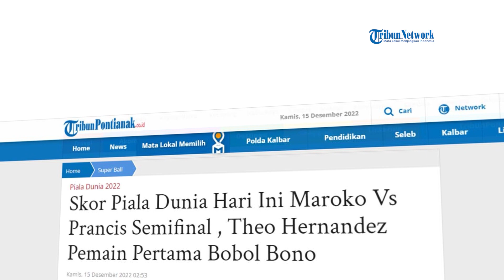Theo Hernandez Nodai Rekor Gawang tak Tertembus Yassine Bounou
SERAMBINEWS.COM - Theo Hernandez, Wing Back Timnas Prancis ini menjadi Pemain pertama yang berhasil membobol gawang Timnas Maroko yang dikawal Yassine Bounou alias Bono.

Gol cepat tersebut menjadi penentu skor awal semifinal World Cup Qatar antara Maroko vs Prancis berubah jadi 0-1.

Permainan cepat yang diperagakan Timnas Prancis berhasil menembus pertahanan rapat Timnas Maroko yang dikomandoi Romain Saiss.

Serangan cepat di menit awal babak pertama dari Timnas Prancis memunculkan situasi kemelut di muka gawang Maroko.

Tendangan keras dari Kylian Mbabpe berhasil ditepis Yassine Bounou.

Namun bola rebound tepisan Bono disambut Theo Hernandez yang tak terkawal di sisi kanan pertahanan Maroko.

Kesempatan emas ini kemudian digunakan Theo Hernandez untuk melepas tembakan ke arah gawang Maroko.

Bono mencoba menutup ruang tembak Theo Hernandez, sayangnya bola meluncur masuk ke gawang.

Gol Theo Hernandez ini pun jadi pukulan keras di awal pertandingan untuk Tim Maroko.

Skor langsung berubah menjadi 0-1 untuk Prancis.

Setelah kebobolan cepat di menit ke-6, Squad Singa Atlas bereaksi, serangan balasan dibangun.

Namun transisi permainan yang baik dari menyerang ke bertahan yang diperagakan Prancis membuat semua serangan balasan Maroko berhasil dimentahkan.

Hingga peluit panjang babak pertama berbunyi, skor bertahan 0-1 didominasi oleh Prancis.(*)